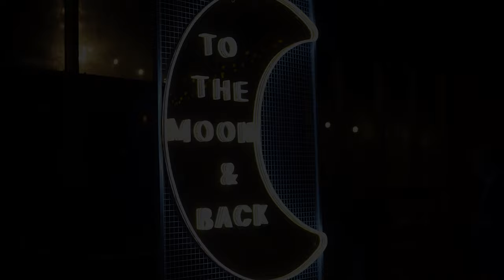Grange Barn // Anna & Matthew HIGHLIGHT FILM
Cheshire wedding photographer